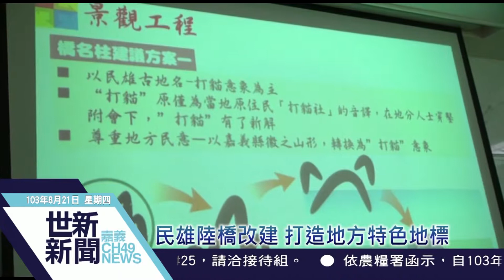世新新聞 民雄陸橋改建 打造地方特色地標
民雄陸橋改建 打造地方特色地標

嘉義縣民雄陸橋即將拆除改建，縣長張花冠聽取營建署南區工程處說明後, 而鄉親也期盼規劃案將納入「打貓」和「鳳梨」地方意象。對此,廿一日說明會重點也在討論陸橋形狀意象,最後決定將以大器再加上led燈光變化,來打造民雄陸橋,呼它成為具有觀光地標的意象。